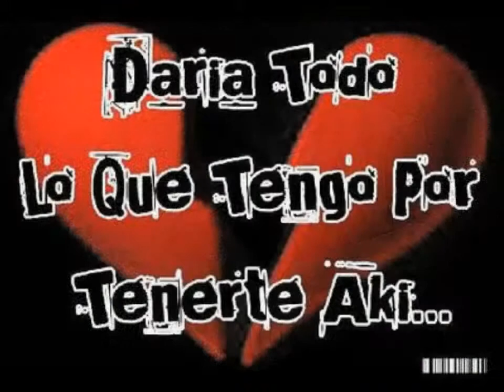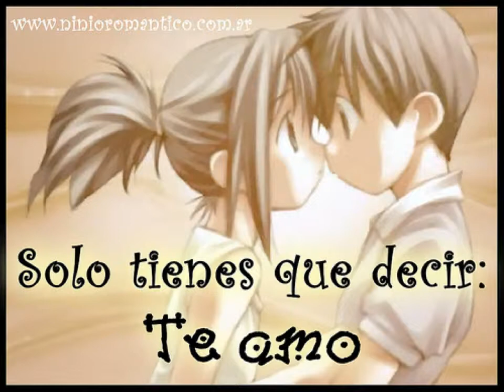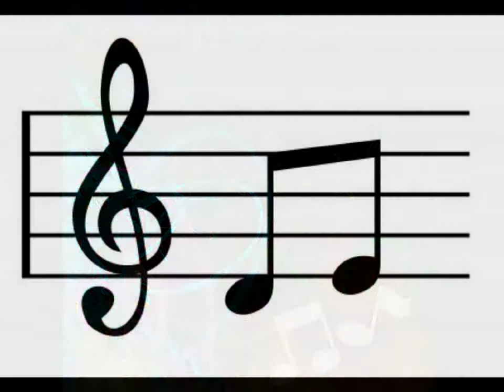Silvio Starlein-Te extraño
Esta es una de mis canciones, se que no me conocen, pero espero que la disfruten.